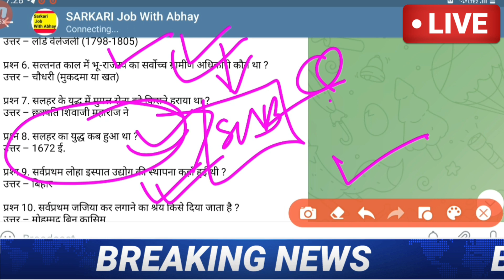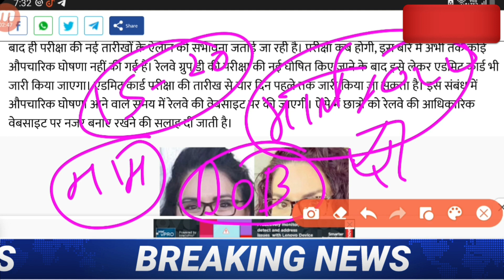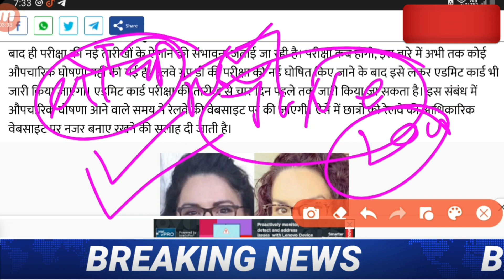RRB GROUP D EXAM DATE 2022/RRC group D exam date 2022/Group D exam date update,group D ka Exam kab